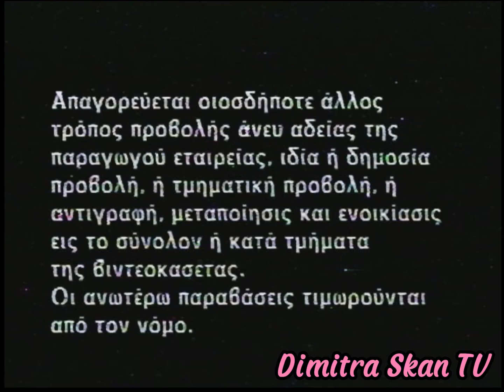Opening to The Best of Bugs Bunny & Friends 1990 VHS (Greek)